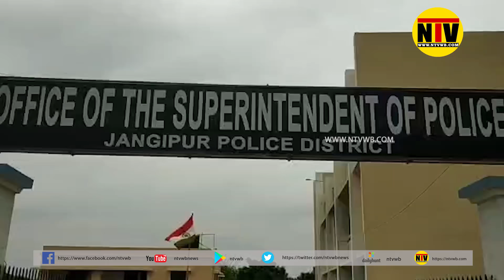জঙ্গিপুর পুলিশ জেলার পক্ষ থেকে সাংবাদিকদের জন্য দেওয়া হল পিপিই কিট